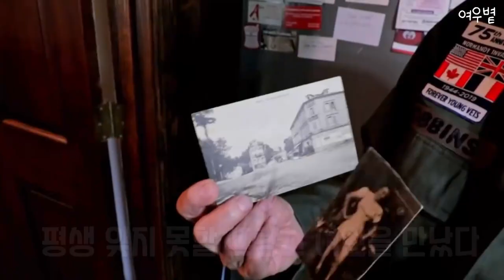'2차세계대전'에서 만나 사랑을... 75년 간직한 사진 보여주자 반응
시간이 지나도 변하지 않는 사랑이 있다. 비록 서로가 각자 다른 길을 걸어도 마음속에 남는 애틋함. 75년 전 만나서 사랑을 했던 미군과 프랑스 여성은 90이 넘은 나이에 다시 감동스럽게 재회하는데... 서로의 눈가에 생긴 주름을 보고 미소를 띠며 지나간 세월을 다시금 느끼게 된다.